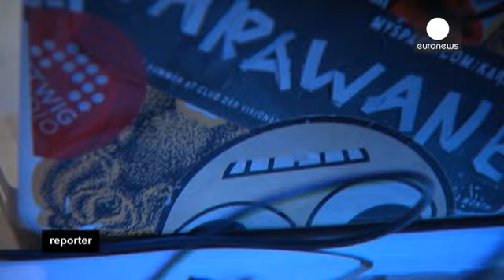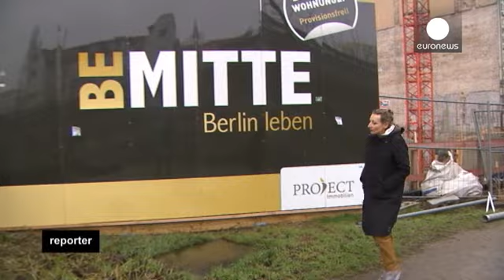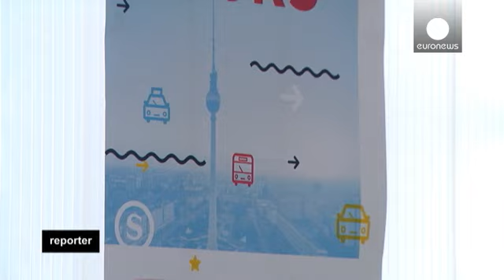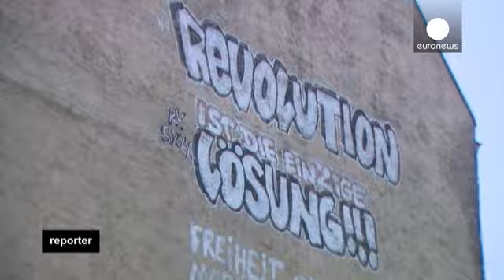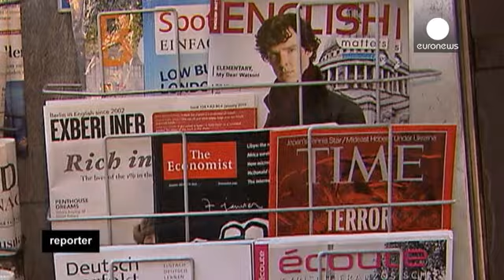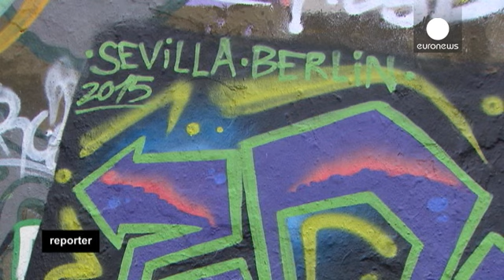Berlin, en pleine crise d'identité, 25 ans après la réunification - reporter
Au sommaire de ce nouveau numéro de Reporter : les deux visages de Berlin.

Depuis sa réunification, il y a 25 ans, Berlin symbolise, plus que jamais et comme nulle autre ville dans le monde, la liberté individuelle.

Après la chute du Mur, la capitale allemande est devenue le refuge idéal de milliers d'artistes et autres rêveurs en quête d'un lieu d'expression.

En quelques années, ils se sont emparés, pour un prix modique, des friches et des très nombreux espaces vacants que compte Berlin.